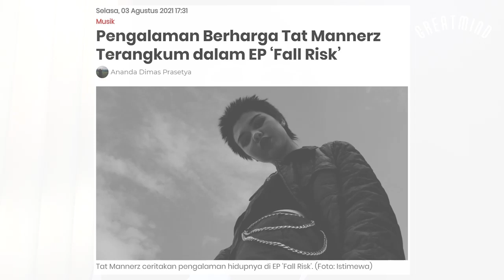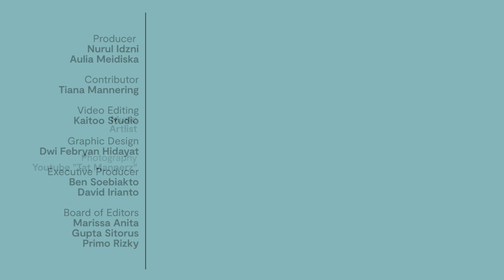Tiana Mannering: Berani Bangkit Kembali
Dari pengalaman buruk aku banyak belajar tentang hidup. Bahwa hidup tidak melulu berada di atas. Perlahan aku bisa memahami untuk tidak fokus pada kejadian buruk tapi mengambil hikmah dari kejadian tersebut. Aku mencoba melihat sisi baik yaitu aku masih hidup dan masih bisa menjalaninya. Itu sudah sebuah berkat yang melimpah. Selanjutnya tinggal melanjutkan apa yang jadi tujuan hidupku.